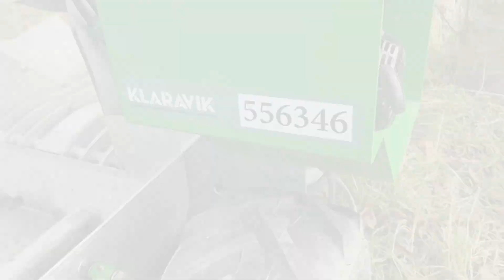Køb Stenopsamler Stoneless ATV-Stensamler på Klaravik